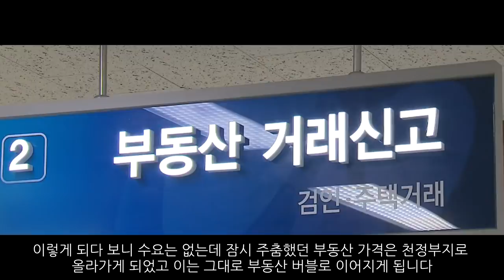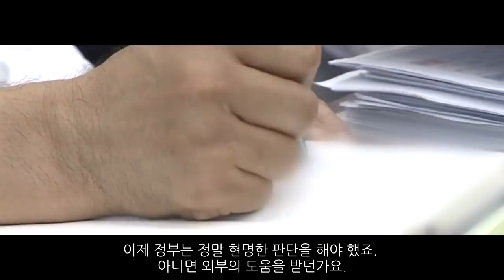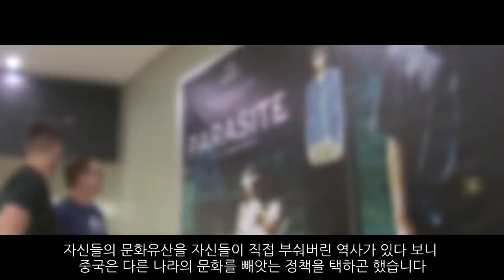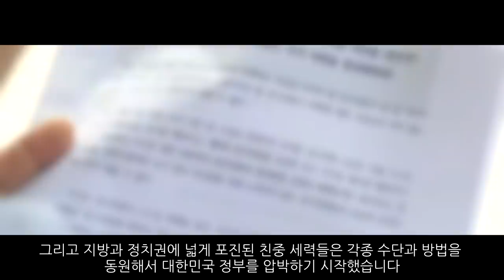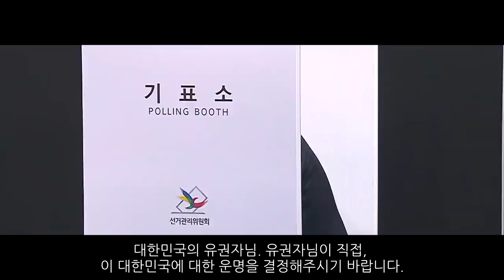대한민국 몰락 : 트로이목마_선택(5부)_[센서 스튜디오]